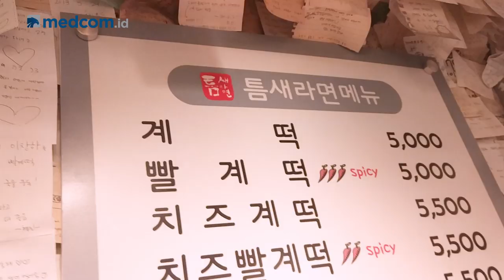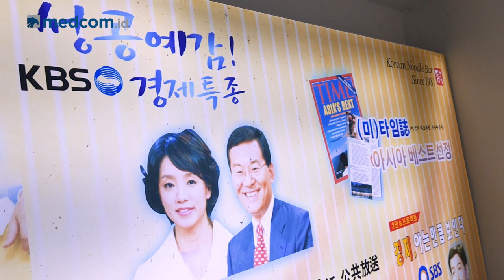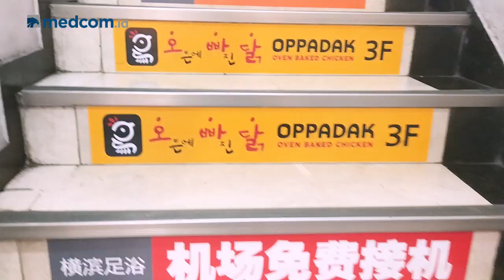Jelajah Kuliner di Myeongdong, Nyobain Teumsae Ramyun! [K-Story with Tami]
Siapa sih yang nggak tahu Myeongdong? Salah satu pusat wisata yang paling terkenal di Korea Selatan. Kali ini, K-Story with Tami bakalan mencicipi teumsae ramyun di Myeongdong. Teumsae Ramyun merupakan ramyeon paling pedas di Korea Selatan.